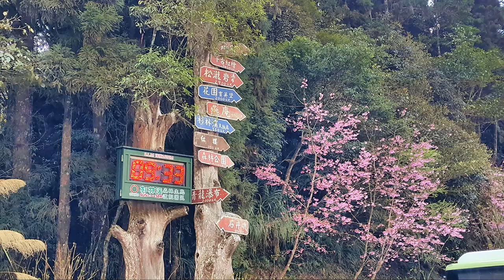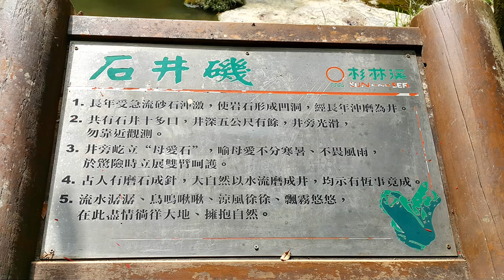石井磯步道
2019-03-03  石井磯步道